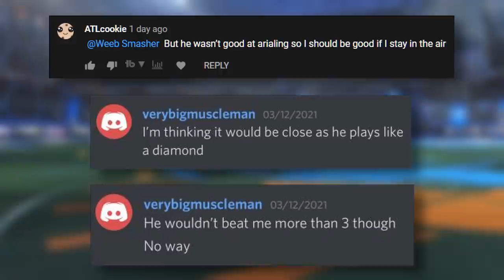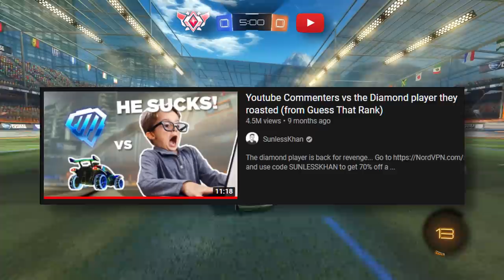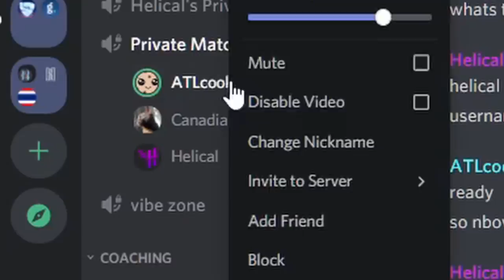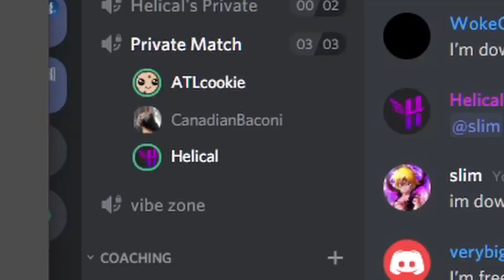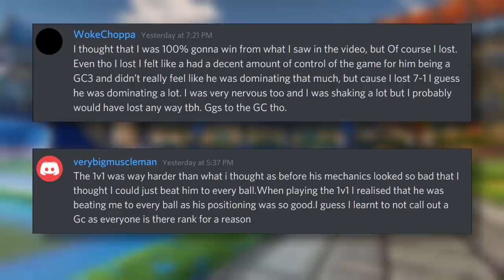Toxic Players 1v1 A Grand Champ They Trash-Talked in Rocket League...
Toxic Players 1v1 A Grand Champ in Rocket League

Toxic and Rocket League are two phrases that go hand-in-hand, as there will always be toxic players in Rocket League, however this time, the toxic players entered my comments section. In my last video, a lot of people trashed one of the Grand Champ's, Canadian, because of his lack of mechanics by being toxic in the comments section. So I set up 1v1s for both Canadian the Grand Champ and the toxic commenters to prove their point in Rocket League, and stay tuned to find out who comes out on top...

Also, please don't be toxic in the comments, these guys were brave enough by putting themselves in the video. Thanks!

AND use code "HelicalRL" in the item shop!!!

Timestamps:
0:00 - Intro
0:56 - Toxic Player #1
3:18 - Toxic Player #2
6:48 - Post-Game Interview
7:15 - Game 3